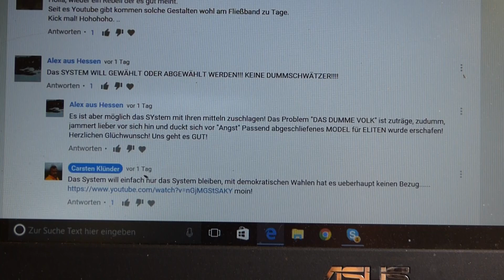No.2073, CTND, Das System nach seinen Regeln bekaempfen?